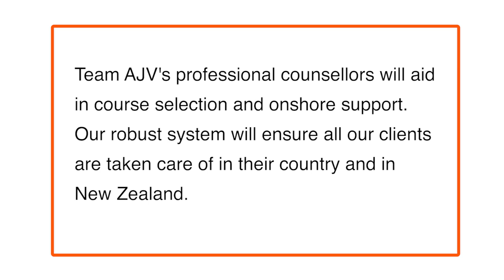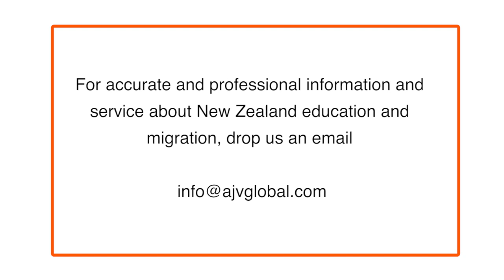Skilled Migrant Courses in New Zealand.